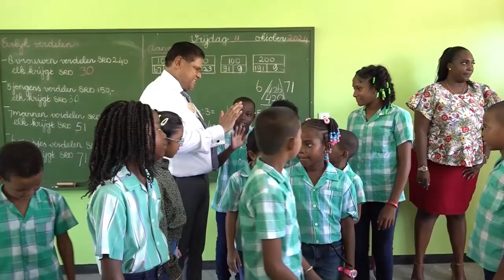18 10 2024 PRESIDENT SANTOKHI BEZOEKT GERENOVEERDE OS TOTNESS